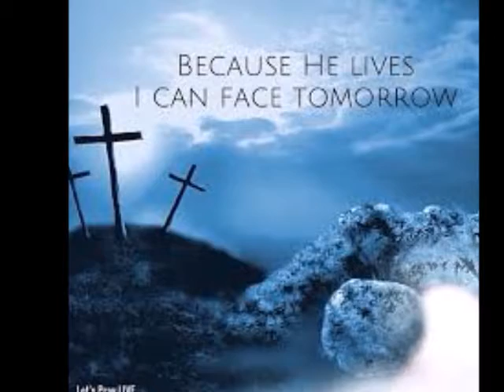Because He Lives August 12, 2018